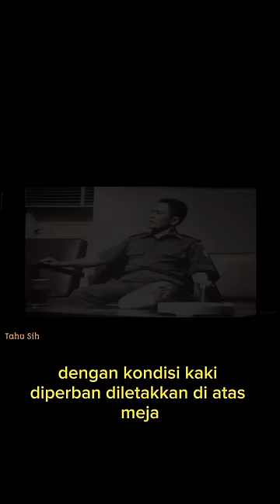Dialog Soeharto, Sarwo Edhie dan Nasution Pasca G30S PKI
Dialog Mayjen Soeharto, Kolonel Sarwo Edhie Wibowo, dan Jenderal Abdul Haris Nasution pasca G30S PKI 1965

hastags